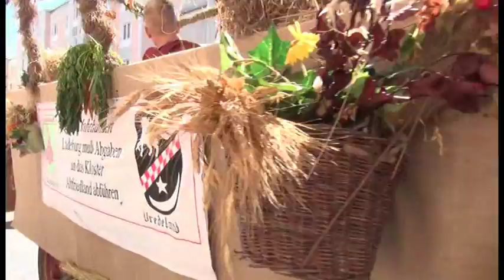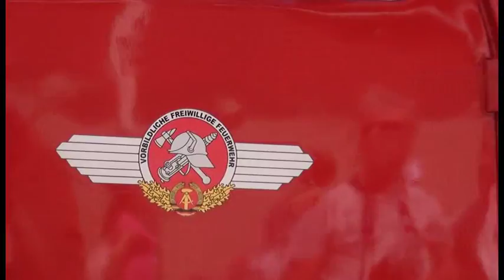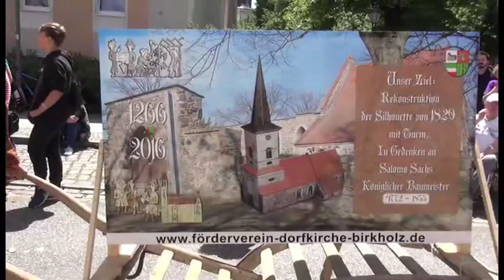Regionales aus der Mark Brandenburg: "Hussitenfestspiele in Bernau 2016"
Beim Hussitenfest lassen die Bernauer und ihre Gäste fast 900 Jahre Geschichte lebendig werden. Hussitenfest heißt das Zauberwort, das alljährlich rund 22.000 Besucher in die Stadt vor den Toren Berlins lockt.

Warum feiern die Bernauer eigentlich das Hussitenfest? Anlass ist die für Bernau zum Schluss glücklich ausgegangene Begegnung mit den Hussiten im April 1432. Aber was war damals geschehen?

Zu Beginn des 15. Jahrhunderts war die Welt in Aufruhr. Für Europa begann eine Umbruchphase. Auch die gespaltene katholische Kirche entsprach schon lange nicht mehr den religiösen Bedürfnissen breiter Schichten. König Sigismund (ab 1410 König, 1433-37 Kaiser des Heiligen Römischen Reichs), wollte die Kirche einen und förderte das Zusammenkommen des Konzils von Konstanz (1414–1418).
In dieser Zeit lebte in Prag ein junger und sittenstrenger Geistlicher, Jan Hus. Er trat für eine Erneuerung der Kirche im urchristlichen Sinne ein. Seine Kritik richtete sich vor allem gegen die „Verderbnis" des Papsttums und des Klerus. Der Konflikt mit kirchlichen Autoritäten war programmiert. Es folgten Predigtverbot, Exkommunizierung und Flucht aus Prag.
Als 1414 endlich das Konzil in Konstanz zusammentrat, reiste auch Hus mit einem Geleitbrief von König Sigismund dorthin. Es kam zum Eklat. Im November 1414 wurde er verhaftet und da er nicht widerrufen wollte, im Juli 1415 im Dom zu Konstanz vom Konzil verurteilt und noch am selben Tag verbrannt. An seinem Scheiterhaufen entzündete sich die Fackel der Hussitenkriege, die großes Leid über Böhmen und Deutschland bringen sollten.
Der erste Prager Fenstersturz 1419 war der Beginn. Die Aufständischen vertrieben ihre Gegner und gründeten freie Gemeinden. Alle Versuche des deutschen Königs und der römisch-katholischen Kirche, das „ketzerische" Böhmen militärisch zu besiegen, scheiterten. Nach dem dritten Kreuzzug im Jahr 1427 gegen Böhmen gingen die Hussiten zur Offensive über.
Nach der Niederlage der Kreuzfahrer 1431 bei Taus (Domažlice) war der deutsche König endlich zu Verhandlungen bereit. In Basel tagte ein neues Konzil, auf das die Hussiten Druck ausüben wollten. So gingen sie 1432 auf einen Feldzug gegen die Mark Brandenburg und gelangten auch nach Bernau.
Was aber nun genau vom 23. bis 27. April 1432 in und um Bernau geschah, lässt sich bis heute nicht sagen. Fest steht, dass ein Teil des hussitischen Heeres vor die Stadt gelangte. Eine kleinere Abteilung, wird (offenbar vergebens) versucht haben, Bernau „en passant" zu nehmen.
Für eine regelrechte Belagerung hatten die Hussiten weder genügend Zeit noch ausreichend Truppen. Ohne schweres Gerät war gegen das Bernauer Befestigungssystem nicht anzukommen. Die Bernauer andererseits standen hinter den festen Mauern. Ihre Kampfmoral muss hoch gewesen sein — verteidigten sie doch unmittelbar ihr Hab und Gut. Unter diesen Umständen werden die Hussiten schnell eingesehen haben, dass Bernau nicht einzunehmen war und zogen ab.
Über den Abzug der Hussiten waren die Bernauer mit Recht froh. Und so ist es verständlich, dass man Gott dankte und feierte. Die Form der Feiern hat sich über die Jahrhunderte verändert. Aus Dankprozessionen wurden Volksfeste, Festumzüge und Festspiele. Lange Pausen in der Tradition des Festes veränderten sein Gesicht und ließen es fast in Vergessenheit geraten.

1992 wurde es wiederbelebt. Mit vielen Freunden aus der tschechischen Republik feiern wir heute jedoch nicht den Sieg über die Hussiten, sondern die erfolgreiche Verhinderung der Zerstörung unserer Stadt.